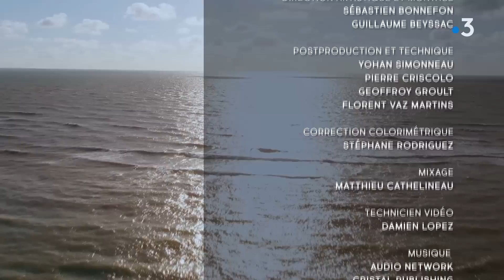Cap Sud Ouest: Royan, debout face à l'Océan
Située face à  la mer, sur la rive droite du plus grand estuaire d’Europe, Royan, avec ses belles plages de sable fin, son architecture si particulière est une station balnéaire à l’histoire singulière et passionnante. Car la ville s’est littéralement relevée après avoir été détruite dans sa quasi-totalité lors de la Seconde Guerre mondiale. Un an après le débarquement allié, il existe encore sur la côte Atlantique des poches de résistance dans lesquelles les troupes allemandes se sont retranchées. Royan devient alors une cible.  En janvier et avril 1945, les alliés bombardent lourdement Royan, les américains vont même y tester une nouvelle arme : un liquide incendiaire, le napalm ! Quand la ville est libérée, c’est un champ de ruines… Elle est détruite à 90%.  Sa reconstruction va donner naissance à une « ville moderne » qui explore les idéaux architecturaux des années 50. En compagnie de Charlotte de Charette, animatrice du patrimoine et de l’architecture de la ville de Royan, nous découvrons l’incroyable Eglise Notre Dame. Entièrement construite en béton, elle offre une silhouette unique et symbolise la volonté que la ville soit, après ces épreuves, à nouveau debout. Royan est aussi réputée pour ses villas construites dans la même période. Cette richesse architecturale a valu à Royan d’être labélisée Ville d’Art et d’Histoire. Ces villas modernes et colorées sont le symbole d’une joie de vivre retrouvée. Le mot d’ordre des architectes était «  de la lumière, de l’air et du soleil ! ». Beaucoup de ces petits bijoux de l’architecture moderne ont été rachetés par des passionnés qui les rénovent. C’est le cas de la villa « Le Ciel de Royan ». Véronique Willmann Rulleau nous fait découvrir cette incroyable villa. Surmonter les difficultés, se relever, être debout… Le parcours d’Ismaël Guilliorit pourrait être un écho à celui de cette ville qu’il aime tant. Ismaël est amputé du tibia droit depuis la naissance. Son enfance et son adolescence à Royan ne sont qu’une suite d’opérations. Qu’importe ! Ismaël a toujours fait preuve d’une capacité d’adaptation hors du commun. Pas question pour lui de renoncer aux plaisirs de la plage. En adaptant des prothèses, il a même réalisé son rêve, devenir un surfer confirmé. Comprenant mieux que d’autres l’importance des activités sportives pour tous ceux qui sont victimes d’accidents de la vie, il a créé « Vagdespoir ». Une association pour transmettre sa passion et surtout permettre aux personnes handicapées et aux personnes valides de se retrouver autour du surf. Royan est une ville tournée vers l’Océan, on y trouve l’un des 3 ports de pêche de Charente Maritime. Sa criée est réputée pour proposer des espèces nobles comme le maigre, la dorade et bien sûr le bar. En compagnie de Julien Fesseau, Eric part pour une initiation au large. L’occasion de découvrir les dangers qui guettent les marins dans cet estuaire si fréquenté et d’admirer le Phare de Cordouan…